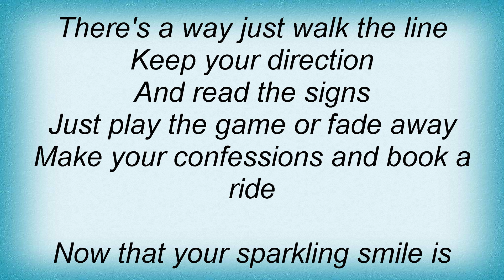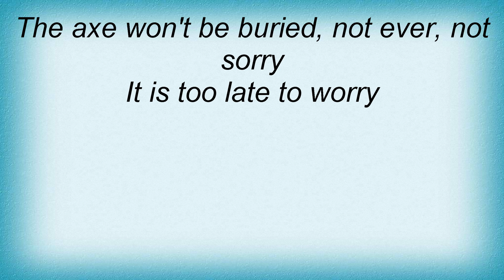Tristania - Year Of The Rat Lyrics